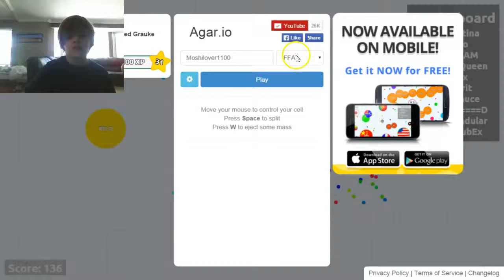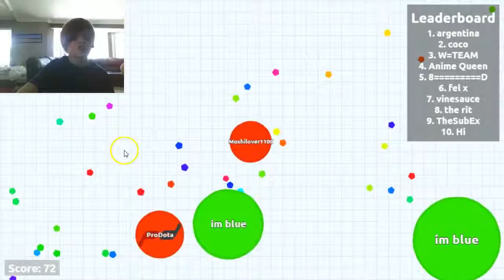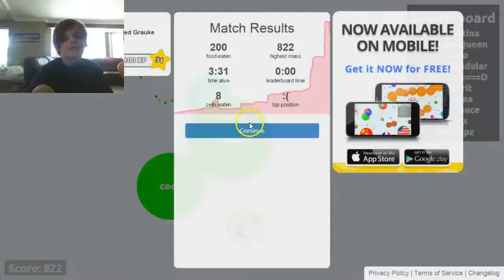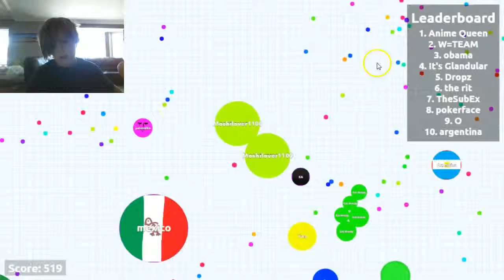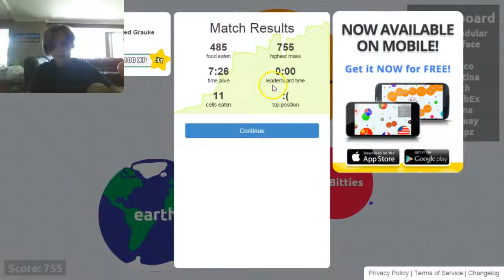Agar.io I'm good at this game